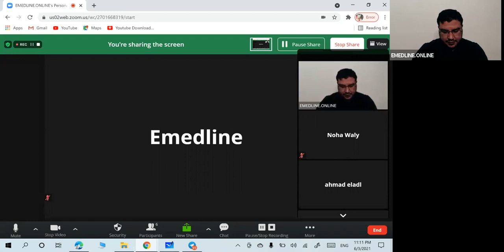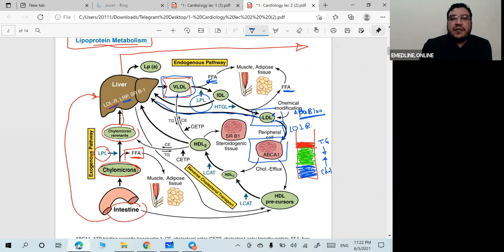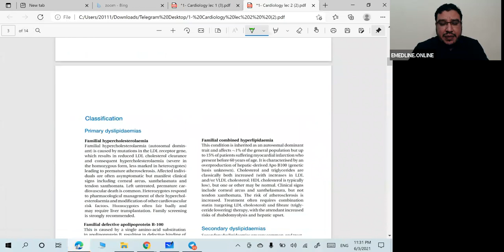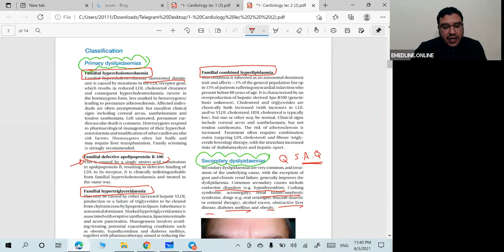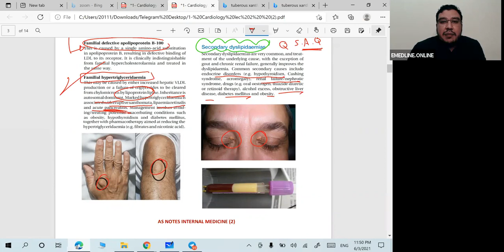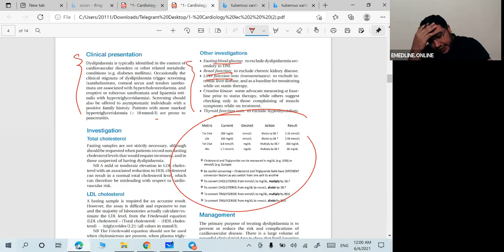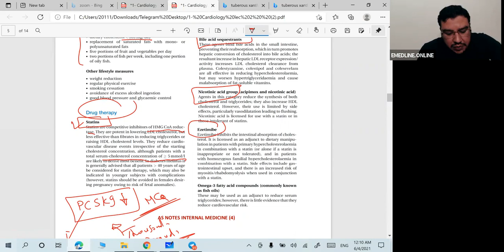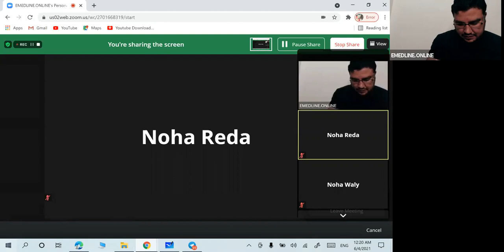5 Dyslipidemia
Internal Medicine fellowship - Cardiology lec 5